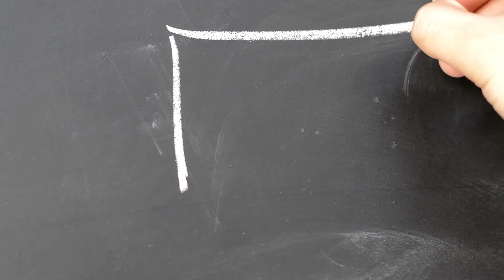Drawing Textbox in Blackboard | Free HD Stock Footage